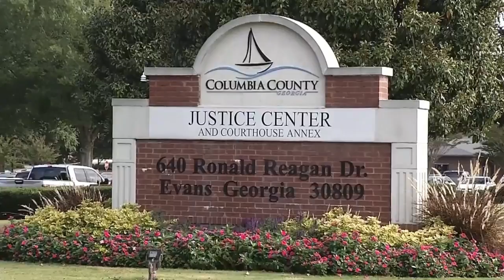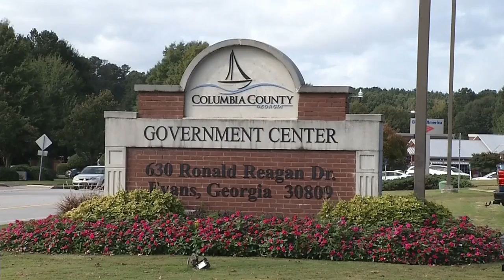Columbia County looks to form judicial circuit